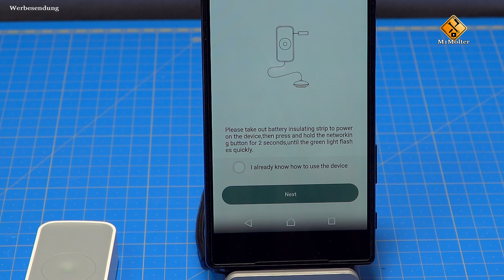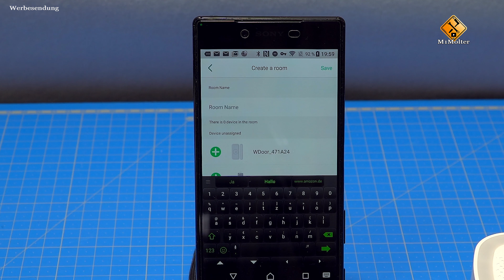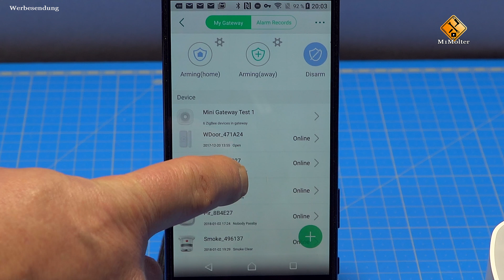Wassermelder SMT-PRO / Installation und Einrichtung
►Die Playlist zu der Alarmanlage Smartsee SMT-PRO →